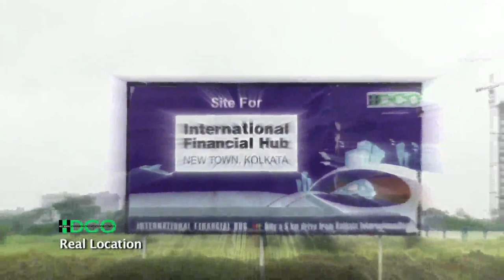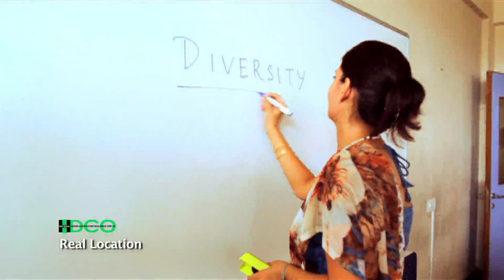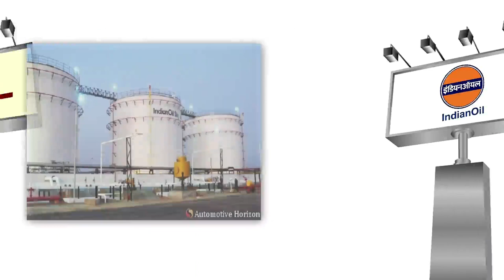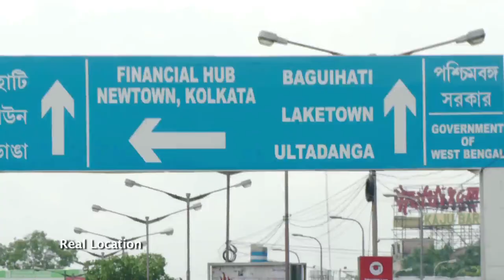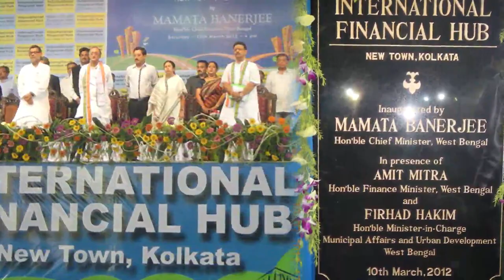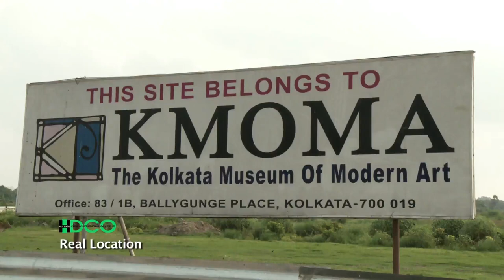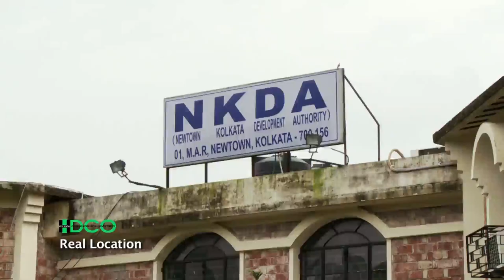ADIMPACT - HIDCO CORPORATE DOCUMENTARY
HIDCO CORPORATE DOCUMENTARY

DEVELOPED, FILMED, EDITED BY ADIMPACT